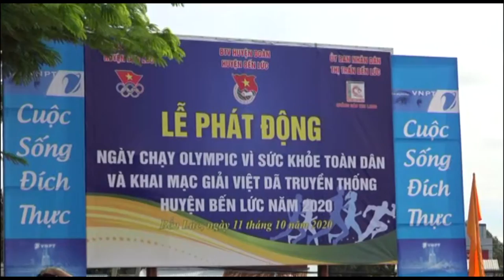NGAY CHAY OLYMPIC VA GIAI VIET DA NAM 2020 TAI HUYEN BEN LUC